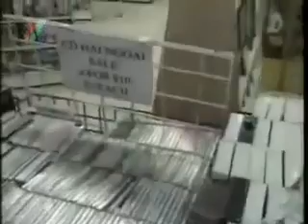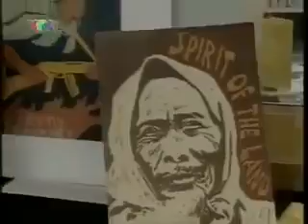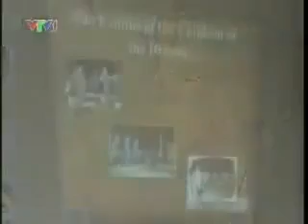Phó TT NGUYỄN CAO KỲ